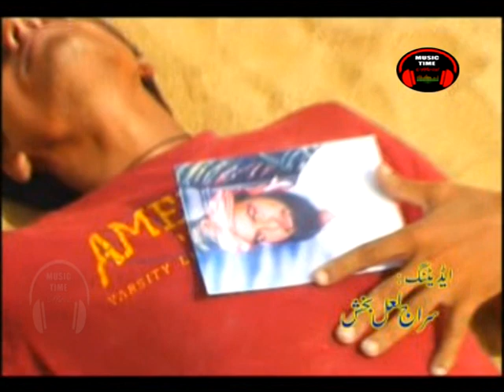Balochi Song Mana Daga MayDe By Tufail Khan Sanjarani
Keep Supporting Us.